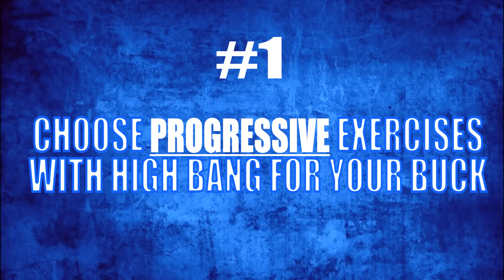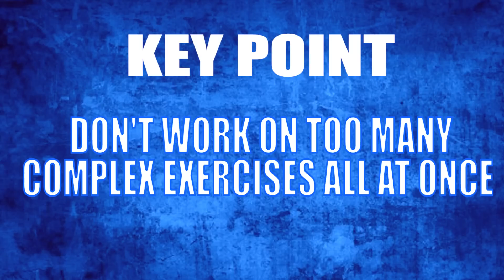How To Create Your Own Gains (ALL LEVELS)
In this video I show you how to create your own training program and workout for ALL LEVELS

 Over time your training knowledge with practice and trying new things will get better and better. Don’t expect to have a world class training program right off the bat !

Just move forward and get that 1% better each day. Please ask all of your questions down below. I’m here to help !
For online training fill out an application here ( 1 spot open )
Instagram.com/gregorygains_ (most active)
Facebook.com/gregscottfit
About Me
My name is Gregory Scott and I want to help and empower you into becoming the strongest version of yourself
I love everything fitness, calisthenics, movement, and self improvement related. Whether it's through in person training, online training, or through one of my programs I want to spread the gift and my passion for fitness to all
If you’d like me to be your online trainer fill out this application form
My goal is to impact as many people as to help anybody that wants it to be the strongest version of themselves!
Because of that I want to know about YOU !